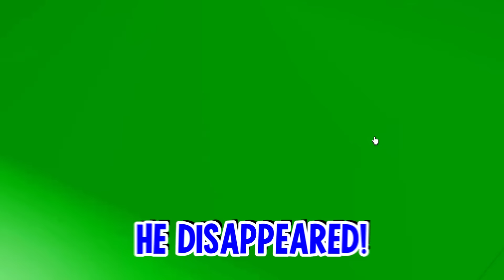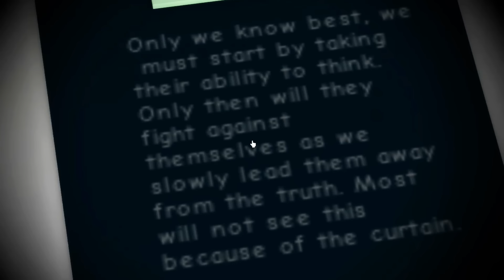Roblox Brookhaven CHANGED THIS in NEW UPDATE!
Roblox Brookhaven 🏡RP CHANGED THIS SECRET HACK in NEW UPDATE! In this video, I am showing you TikTok hacks in the new update in Brookhaven! I caught a ghost on camera at 3am while testing new scary Brookhaven TikTok hacks in the subway in Brookhaven! I found really scary and crazy secrets about Brookhaven like a new secret hideout! This was a really scary creepy challenge in ROBLOX BROOKHAVEN 🏡RP!